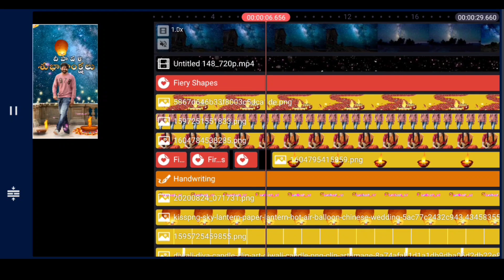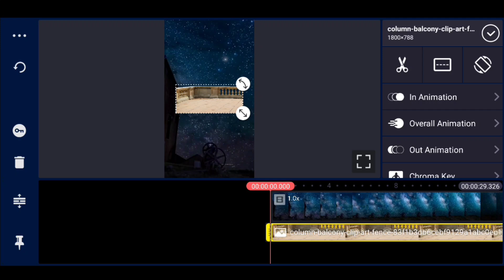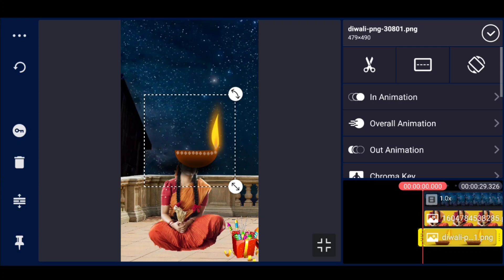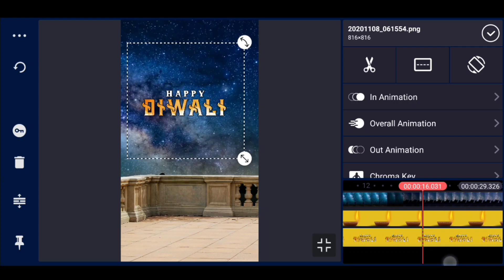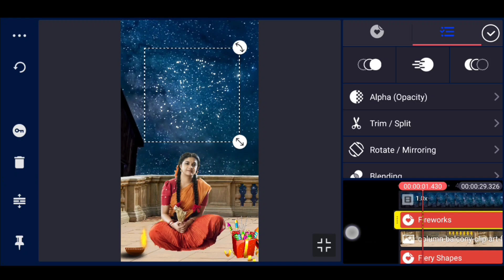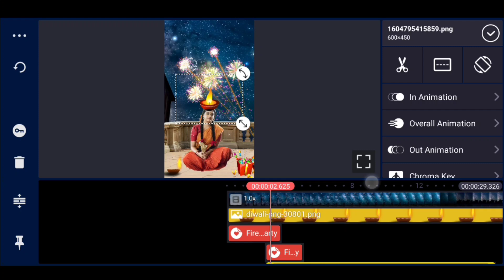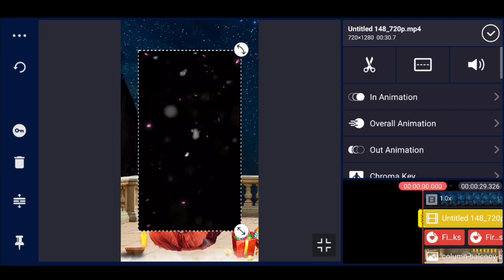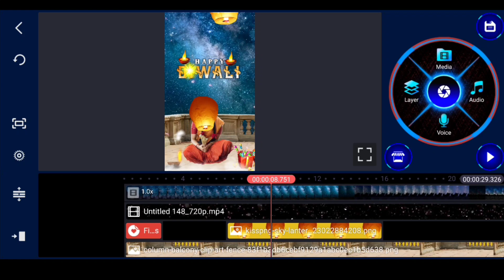Diwali video editing with photo kinemaster Diwali special status trending status editing Telugu 2021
Diwali status editing with kinemaster photo kinemaster editing videos trending status video editing boys attitude status Editing Alightmotion Editing video cinematic title editing motion poster editing videos in kinemaster tutorial cinematic title animation kinemaster editing

Please contact 🙏🙏